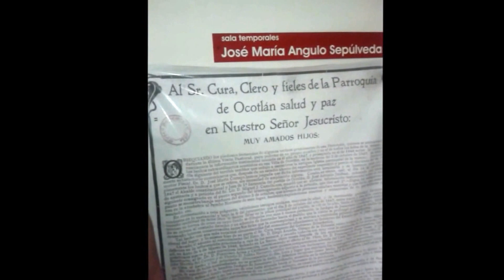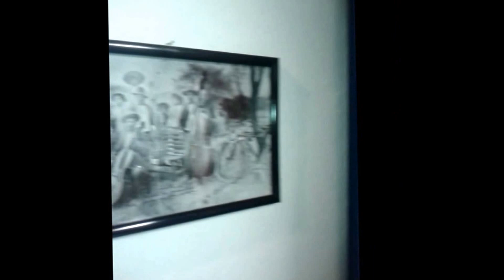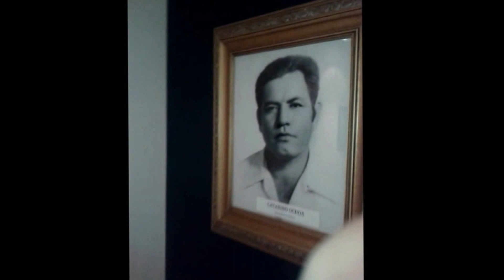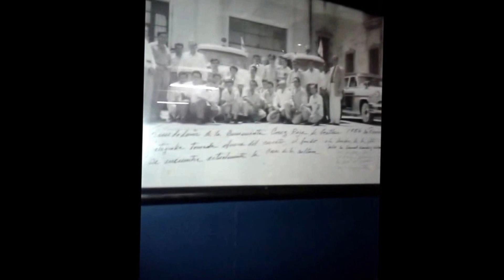Museo de Antropología de Ocotlán - Patronato Fundador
Museo de Antropología e Historia de Ocotlán.
Sala temporal: José María Angulo Sepulveda.
Colección del Dr. Villaseñor y pinturas al oleo de los miembros del patronato fundador.